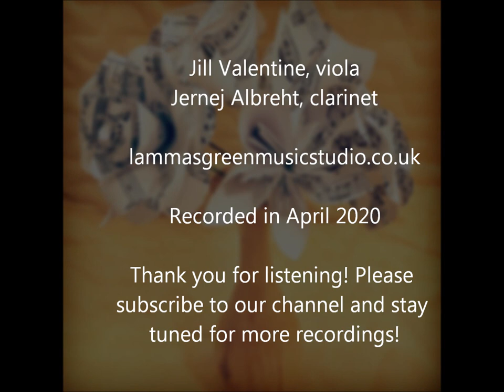Charles Koechlin: Idylle Op. 155bis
Jill Valentine, viola
Jernej Albreht, clarinet

lammasgreenmusicstudio.co.uk